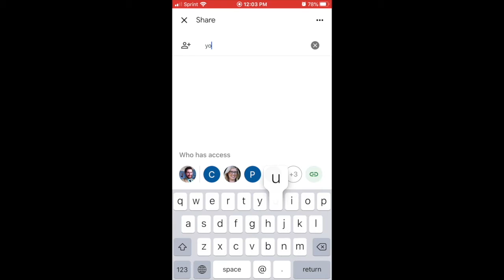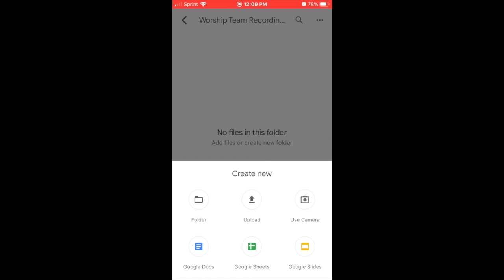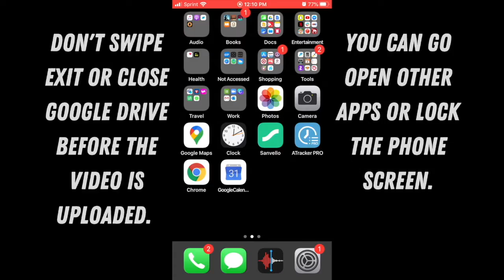Music and Worship Together During a Pandemic?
Email to receive a link to the Worship Team Google Drive, where you can listen to practice tracks and submit recordings to participate in worship team.